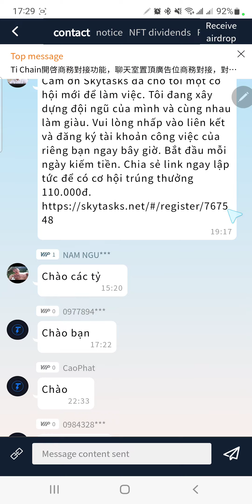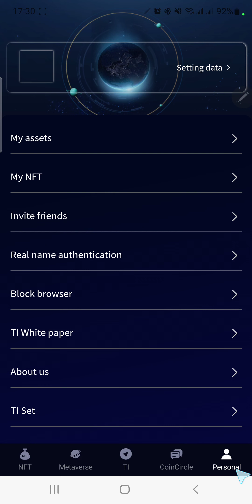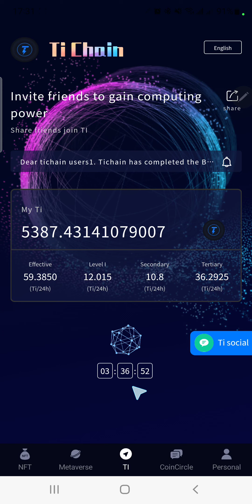Nhanh Tay Claim Free BNB Từ App Đào Ti Chain Nhận Từ 0,005 Đến 0,1 BNB Cực Ngon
Nhanh Tay Claim Miễn BNB Từ App Đào Ti Chain Nhận Từ 0,005 Đến 0,1 BNB Cực Ngon